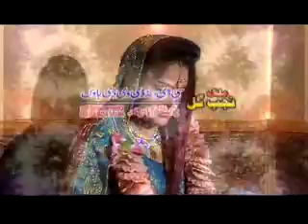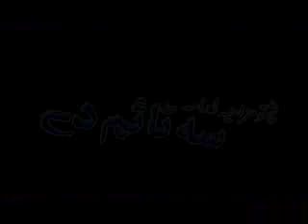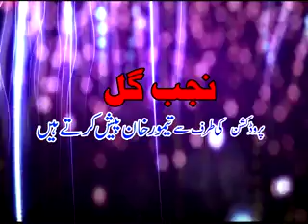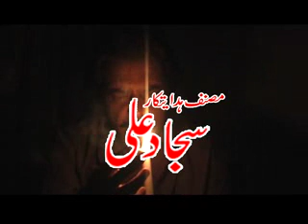Jahangir Khan Comedy Drama 2016 - Teengra Keetang Full Drama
Jahangir Khan  Pashto Comedy Drama 2016 - Teengra Keetang Full Drama